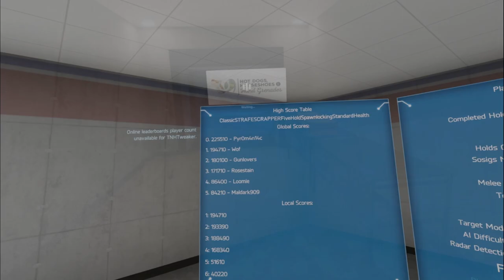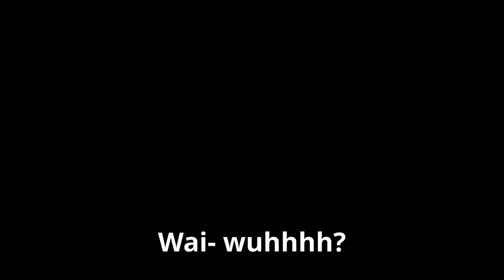STRAFE_SCRAPPER StandardHP Spawnlock | H3VR TNH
As a person who played DOOM 2016 and Eternal I will 100% say it was HELLA FUN to move around and shoot like that ( Sadly I didn't play the actual STRAFE Game though it does look fun :). ) I hope you enjoy or did enjoy the meaty chaos and I'll catch you in the next one, peace!
(Remember to look at the comments for updates!)

Main Run :): (0:00)
Bonus Run!: (27:37)
Funny vr crash moment: (43:43)